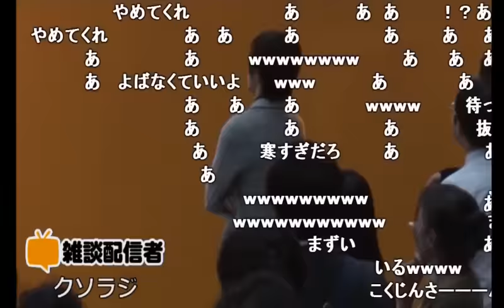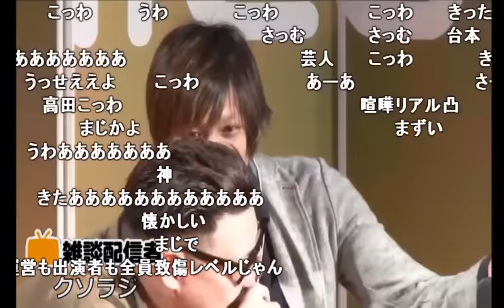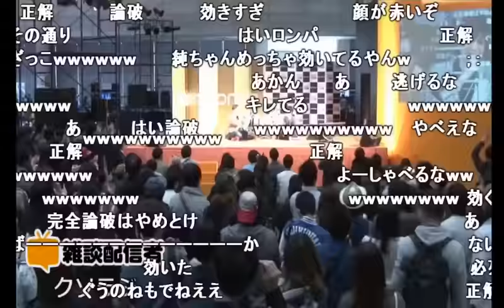「加藤純一 × 高田健志」絶縁後、初めて共演した結果...【2017/04/29】